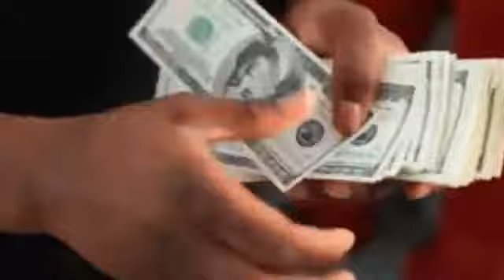Ain't No Coward By $.G $olid Gold A.K.A Sullivan Gray @ ASIS & Mr.P Promotions Grind Till You Shine